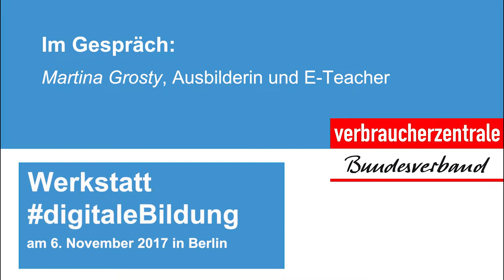Veranstaltung Digitale Bildung: Interview mit Martina Grosty, E-Teacher und Lehrerfortbildnerin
Veranstaltung des Verbraucherzentrale Bundesverbands (vzbv) "Digitale Bildung: Orientierung bieten, Qualität sichern – aber wie? Werkstatt für Austausch und Diskussion" am 6. November 2017. Interview mit Martina Grosty, Ausbilderin und E-Teacher, Lehrerfortbildnerin für Blended Learning.